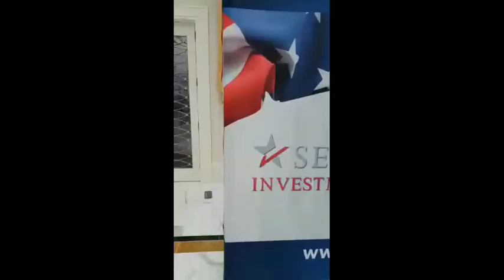अब होगी imc में पैसों की बारिश increase your downline and make associate fast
दोस्तों हर किसी व्यक्ति के काफी सारे सपने होते है लेकिन कुछ ही लोगो के सपने साकार हो पाते है और कुछ के नहीं कियो वो इस लिए या तो उसके पास invest करने के लिए पैसे नही होते होंगे या या वो कम पड़ा लिखा होता होगा या फिर उसमे अनुभव की कमी हो सकती है
दोस्तों अगर आपके पास ये सारी चीजे नहीं है तो कोई बात नहीं हम आपको जोड़ेगे ऐसे व्यापार से जिसमे न तो पैसा लगाना पड़ेगा न आपकी पड़ाई बीच में आएगी और न ही आपका अनुभव हमे चाहिए   बस चाहिए तो आपका काम के प्रति लगाब और कुछ कर गुजरने की हिम्मत      तो देर किस बात की आज ही हम से जुड़ जाओ और कुछ बन के देखाओ